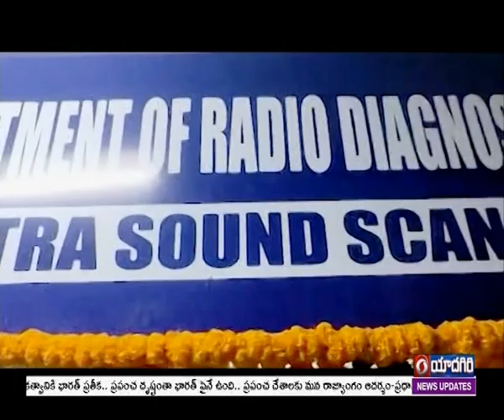Ministers Thalasani Srinivas Yadav, Puvvada Ajay Kumar | inauguration of Tiffa scanning missions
గాంధీ ఆసుపత్రిలో ఏర్పాటైన రెండు టిఫా స్కానింగ్ మిషన్లను మంత్రి తలసాని శ్రీనివాస్ యాదవ్ ప్రారంభించారు. ఈ సందర్భంగా మాట్లాడుతూ  ప్రభుత్వ వైద్య సేవల్లో పెను మార్పులు తీసుకువచ్చిన ఘనత తెలంగాణ ప్రభుత్వానికే దక్కుతుందన్నారు. వేలాది రూపాయలు విలువైన వైద్యసేవలు ప్రభుత్వ ఆసుపత్రిలో ఉచితంగా అందుబాటులోకి తీసుకువచ్చినట్లు చెప్పారు. ..బైట్..
ఖమ్మం జిల్లా ప్రభుత్వ ఆసుపత్రిలో ఏర్పాటు చేసిన టిఫా స్కానింగ్ యంత్రాన్ని మంత్రి పువ్వాడ అజయ్ కుమార్ ప్రారంభించారు. ఈ సందర్భంగా ఆయన మాట్లాడుతూ ప్రైవేట్ ఆసుపత్రులలో స్కానింగ్ కు సుమారు మూడువేల రూపాయల వరకు ఖర్చు అవుతుండగా... ఇకపై ప్రభుత్వ ఆసుపత్రుల్లో ఉచితంగా ఈ సౌకర్యం అందుబాటులోకి వచ్చిందన్నారు. ఈ పరీక్ష ద్వారా బిడ్డలో ఉన్న లోపాలను గర్భస్థ దశలోనే గుర్తించవచ్చన్నారు.